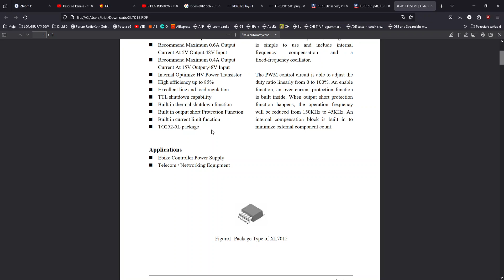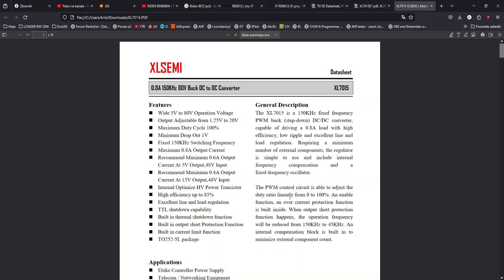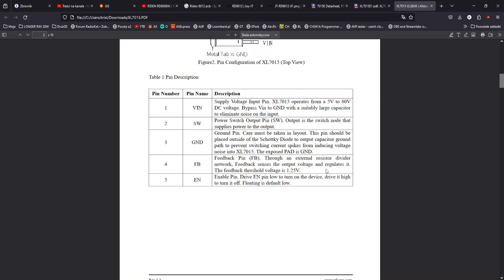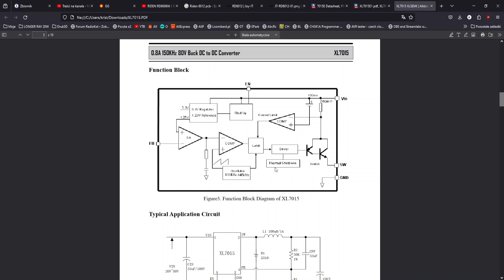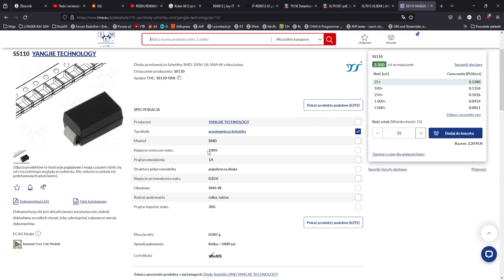Riden 6012 - Uszkodzony od Paragon DIY :)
Na stół operacyjny trafił taki fajny pacjent...którego zawsze chciałem mieć do obserwacji :)

Ponoć dostał strzała od zasilacza...i umarł :) W necie można spotkać sporo filmików z naprawy Raidenow i przeważnie jest to od kijowego zasilacza.

Moj kumpel ma wersje bodajże 6006 i ostatnio zrobił zwarę na lajonku czy jakoś tak. I wiecie co na szczęście tylko poszło? Bezpiecznik :)

Po wymianie Riden ożył jak nowy.

Tutaj jak widzieliście dioda była głównym problemem. Jest nadzieja ,ze Riden ozyje ale kto to wie :)

Jeżeli chodzi o diodę to znalazłem coś takiego w tme

Jak myslicie? Ożyje Riden czy tez coś będzie go jeszcze bolalo?